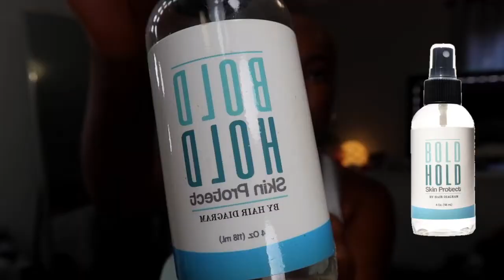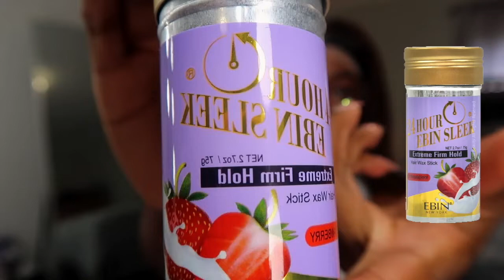BOMBB 24" STRAIGHT CHOCOLATE BROWN LACE FRONTAL WIG😍🤎🍫 | ft. Alipearl Hair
⬇️HAIR DETAILS⬇️

Hair Info: 24inch straight chocolate brown 13*4 lace frontal wig 180% density

⬇️CHAPTERS⬇️

♡ INTRO: 00:00
♡ UNBOXING: 00:52
♡ INSTALL: 01:37
♡ STYLING: 03:40
♡ REVIEW: 06:16

♡ snap: alyssa_whipple